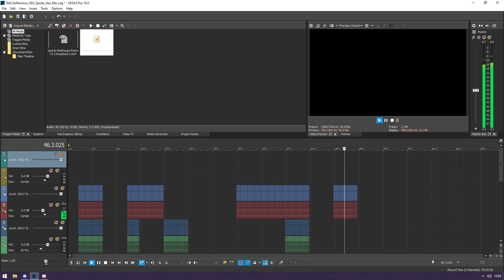Windows Longhorn Startup Sparta Veo Mix